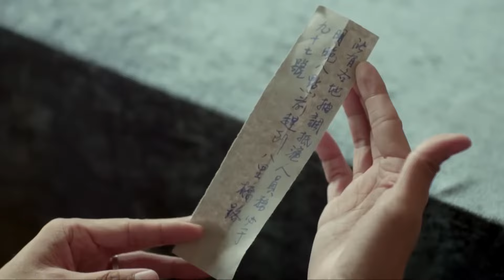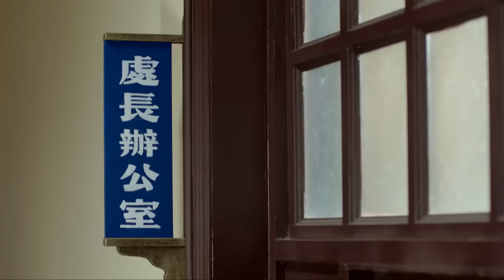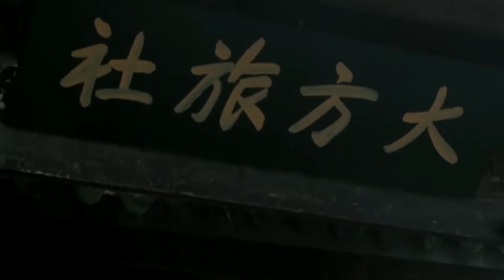《追風之少帥寵上天》|《General Pets Me Up to Heaven》EP44👉特工夫妻埋伏上海灘💦不料卻被組織遺忘💢夫妻二人開啟雙面身份🍀看似投遞實則曲線救國